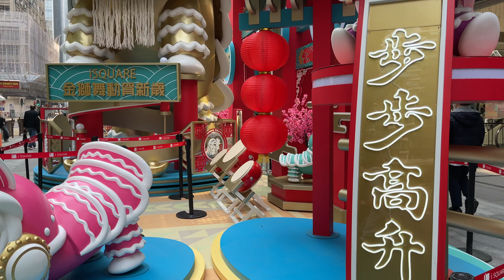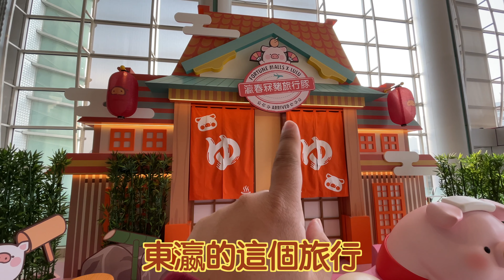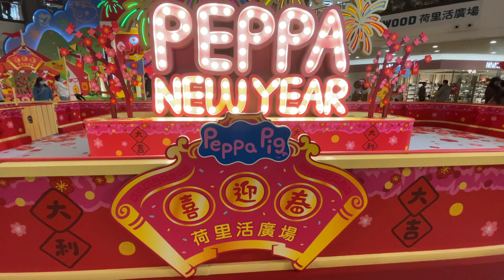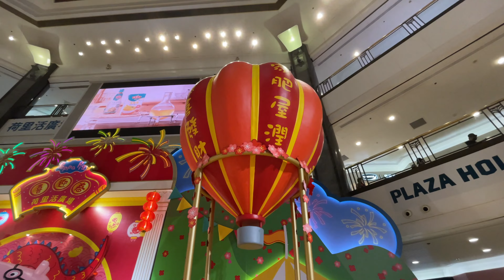香港商場牛年新春裝飾巡遊大賞｜2021牛轉乾坤過新年！｜香港生活日誌vlog｜045